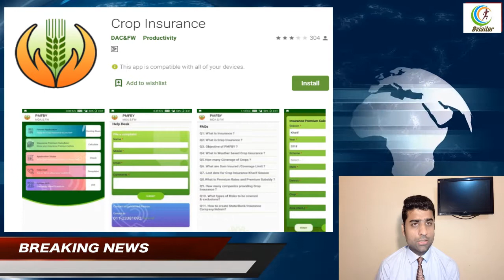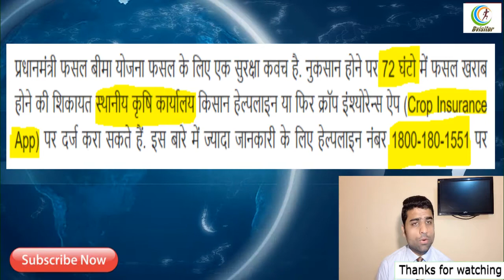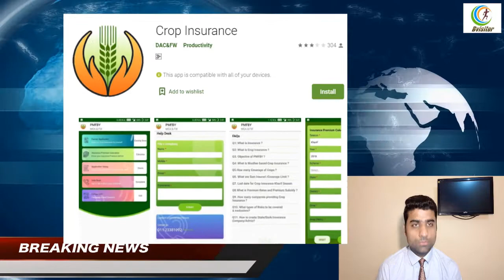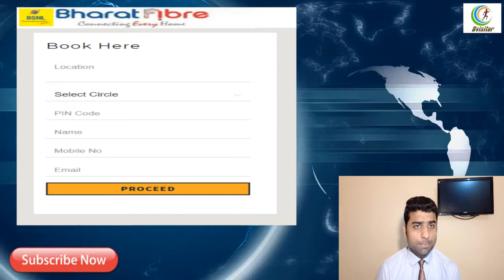crop insurance app kya hai | bsnl fiber broadband kya hai | 6 month fd interest rates | fix deposit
In this video I have shared with you some top today's news. I hope this information is beneficial for you people. Please find the below some headlines for today :-

# corp insurance
# crop insurance apply online
# crop insurance kab tak karna hota hai
# pradhanmantri fasal bima yojana ke liye aavedan kaise karen
# bsnl fiber broadband speed test
# bsnl fiber broadband kasise lgaye
# bsnl fiber broadband plans
# bsnl fiber broadband installation
# bsnl fiber broadband setup
# bsnl fiber broadband price
# book my fiber bsnl new service  kya hai
# best broadband connection in india
# best broadband in delhi
# best broadband of bsnl 2020
# new bsnl broadband connection
# new bsnl broadband bookmyfiber
# new bsnl broadband bookmyfiber kase apply kare
# kya hai bookmyfiber bsnl plan
# 6 month fd interest rate
# 6 month fd interest rate sbi, pnb, hfdc
# how to apply 6 month fb sbi, hdfc, pnb
# kya 6 mahine ki bhi fd hoti hai
# best fd rates 2020 and bank names
# top banks for fd rates
# fd interest rates 2020
# fd interest rates sbi, hdfc, pnb